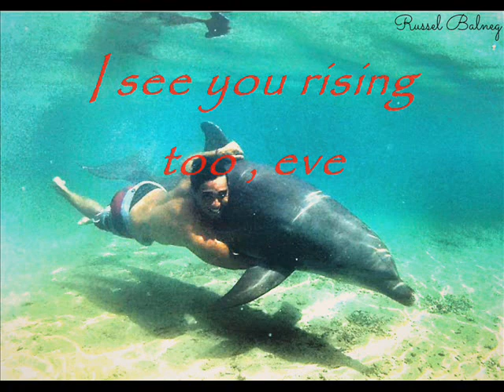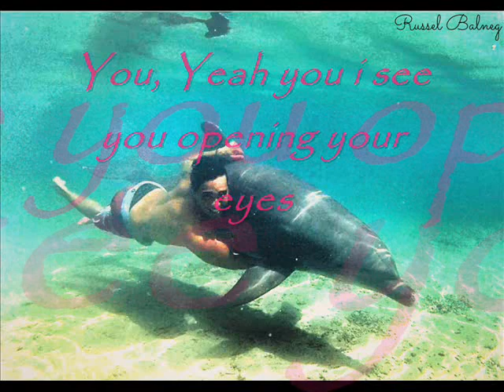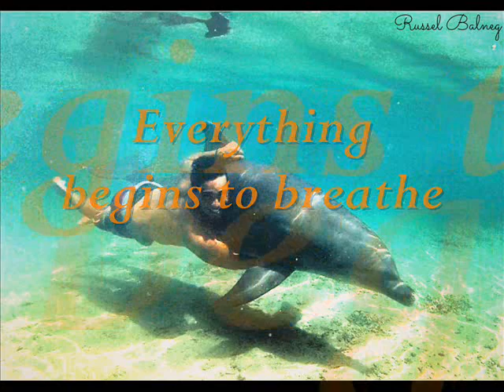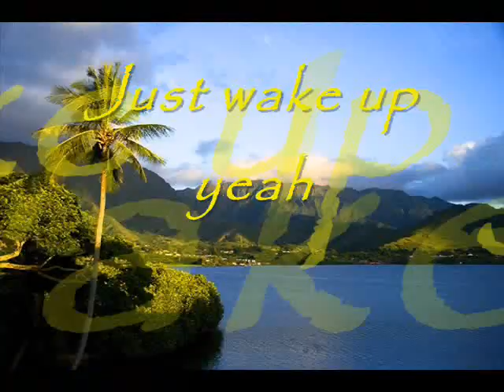Good Morning Hawaii feat.Kimie - Kolohe Kai (Lyrics HD)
Good morngin Hawaii ! :)
New album of Kolohe kaii , Im sure you like this song
Like This Page For More Songs AND Videos :)